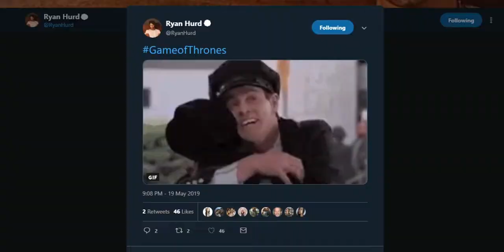Ryan Hurd on his dog Pancake, Game of Thrones, combining movies with songwriting & more!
Ryan Hurd talked to KC & Kelly before his show at Saratoga Casino Hotel about his dog Pancakes he got from Jon Pardi's mom, Game of Thrones, combining movies with songwriting and more!